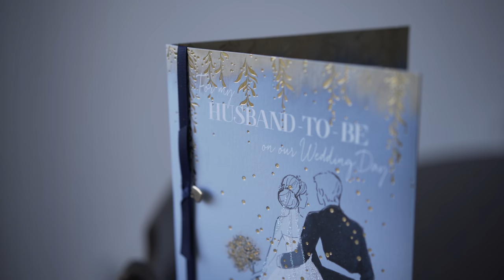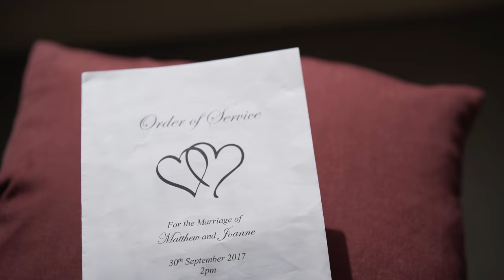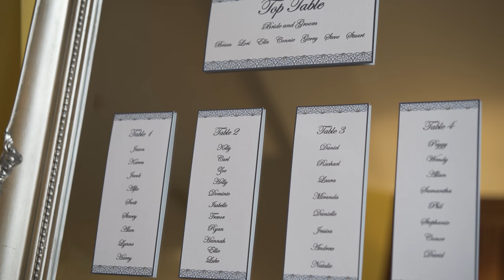Matt and Jo Wedding Highlights Film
Highlights video of Matt and Jo's wedding. We filmed in 4 different locations, chased the couple on a dual carriageway so we can get to the hotel before them to film their entrance, and had an awesome day doing it!

⬇️My gear⬇️
Wide angle lens
Most versatile lens
Long lens
On camera microphone
Field monitor
Audio recorder
Boom mic
Portable audio recorder with lav mic
Portable SSD for editing
Fluid head
Better fluid head
My favourite camera bag
Doctor style camera bag